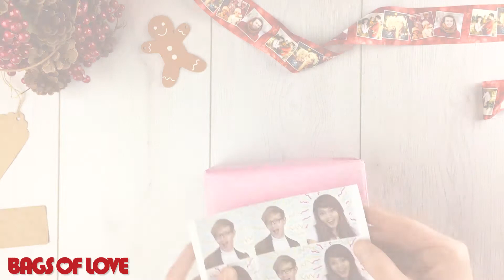Stick their Face on a Sticker!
Tired of handwriting boring old labels for Christmas Presents? Why not print your own personalised stickers?

Upload pictures of your friends and family and turn them into stickers that you can use to label their prezzies! Quick, fun, unique; what more could you ask for?